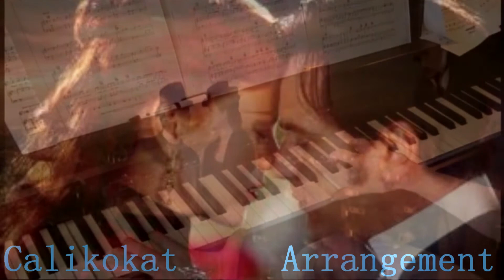Come What May - Moulin Rouge - Piano